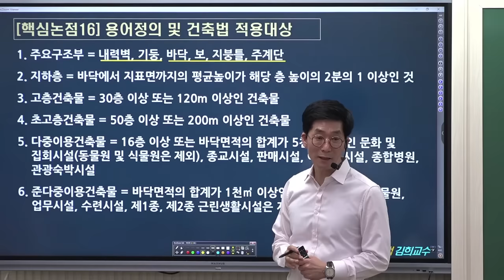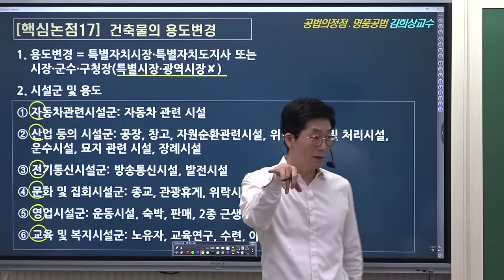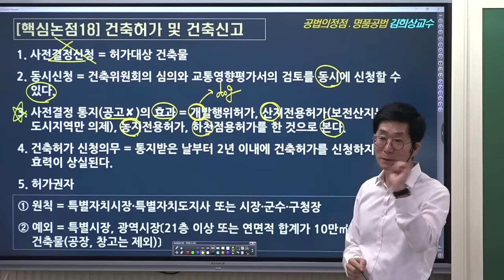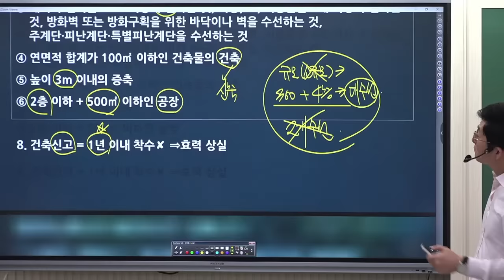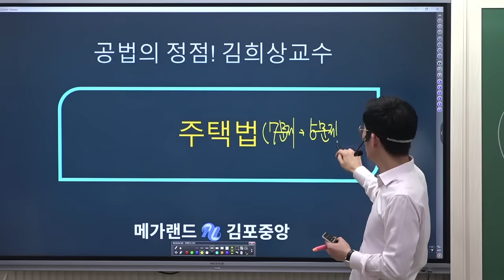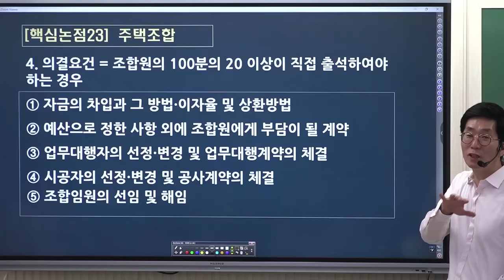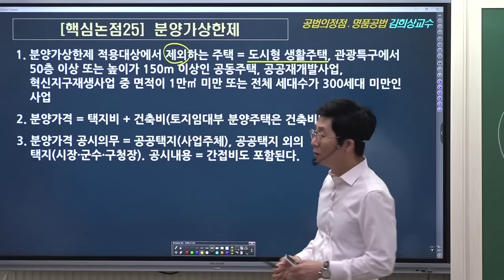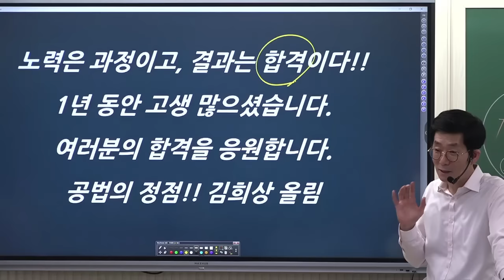시험 직전 꼭 봐야할 공법 벼락치기 - 공법의정점 김희상 교수님의 [Fine-All 특강 3교시]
김포중앙 [Fine-All 무료특강]은
김포중앙 교수님들의 무한열정과 지난 1년간
김포중앙을 성원해주신 분들께 감사의 마음담아 제작합니다.

🔥시험은 다가오는데 공법이 아직 불안하다면? 공법을 벼락치기 하는 방법!
이것만 확실히 알아도 공법 과락 탈출 ♨️